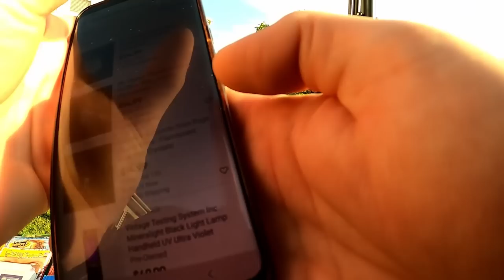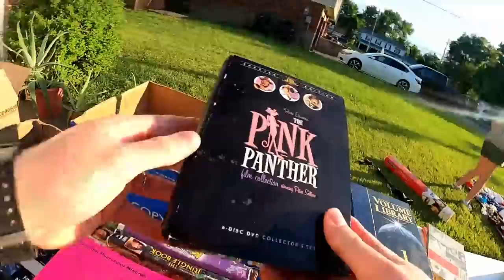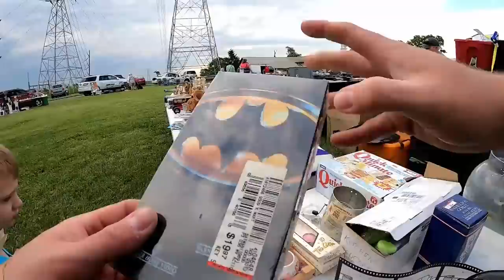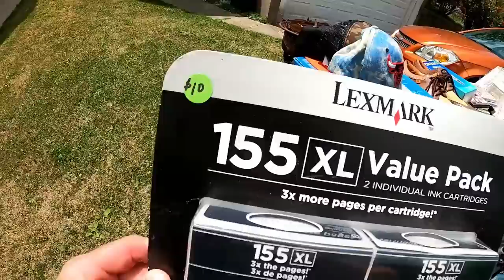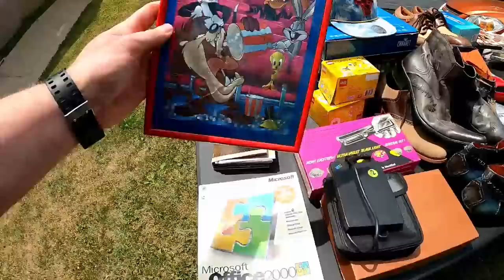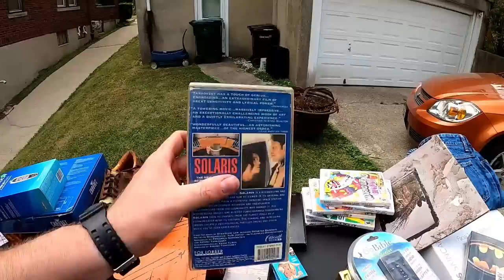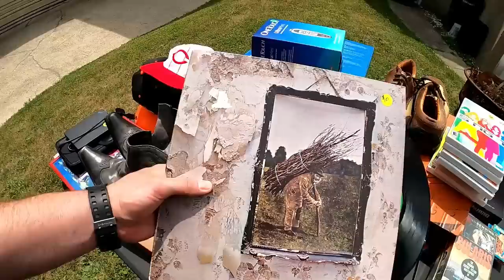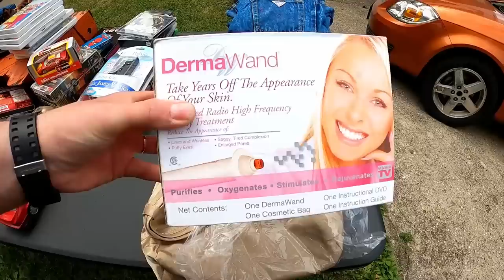Another Amazing Garage Sale Weekend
Hey guys, come check out what we found this week at the garage sales. Found tons of great items.

Stuff I Use For Ebay and Youtube

Amazon

Dymo 4XL Thermal Printer
Go Pro Hero 8
LED Deformable Garage or Basement Lights
1 Up Card Game Catridge Cleaner
Bubble Wrap 700FT
10 x 13 Poly Bags
Accuteck Shipro 110lb Digital Scale

Ebay

9x6x3 Boxes (Perfect for Video Games and media)
8x6x4 Boxes
Dymo 4x6 Labels
1000 10x13 Clear Poly Bags
Elm Eco Pro 2 Disc Repair Machine
36 Rolls of Clear Packing Tape
250 6x10 Kraft Bubble Mailers
Poly bubble Mailers
50 Vinyl Record Mailers
100 Vinyl Record Sleeves